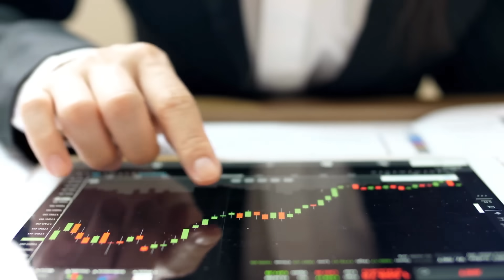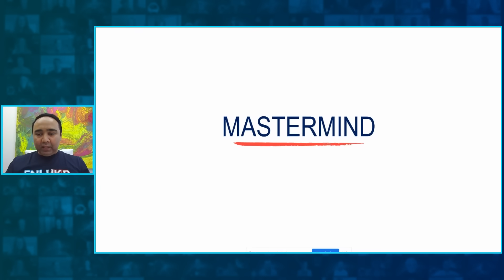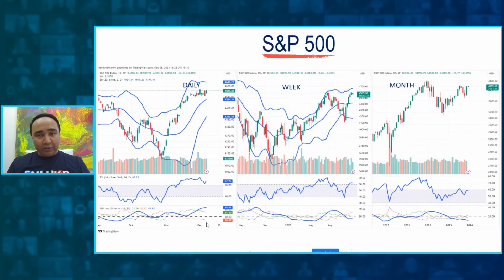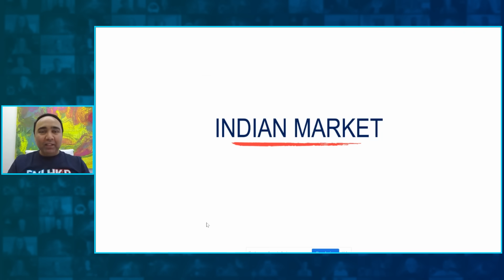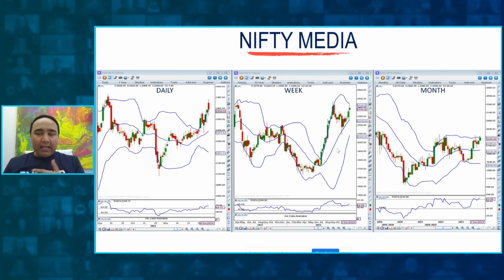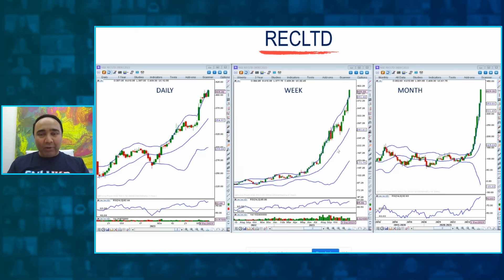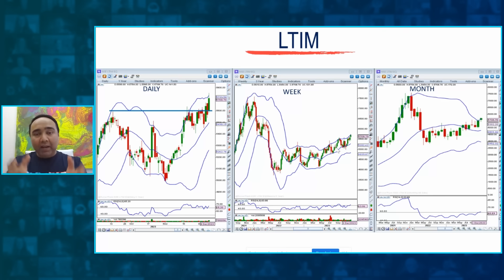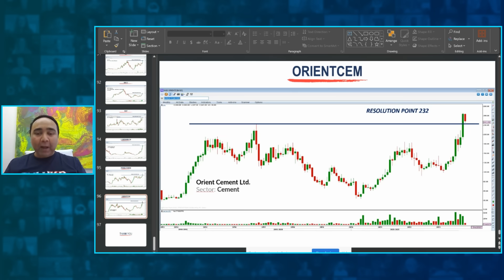2024 का जबरदस्त Analysis | Top Down Approach | Vishal B Malkan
. Watch our exclusive Mastermind Session which I have recorded for my TIM and 6FTC students to know about TOP DOWN APPROACH. Discover which are the CUP stocks.📈

Important key points I've discussed:-
1. Indian Market Analysis (at NIFTY 21,000)
2. Global Market Analysis